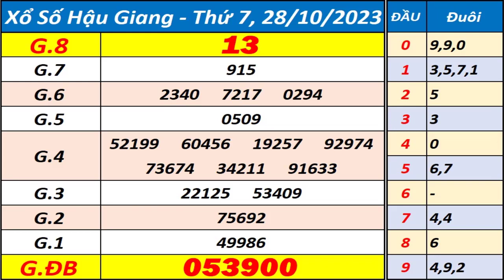Xổ số Hậu Giang ngày 28 tháng 10 - XSHG - KQXSHG - SXHG - Xổ số kiến thiết Hậu Giang hôm nay